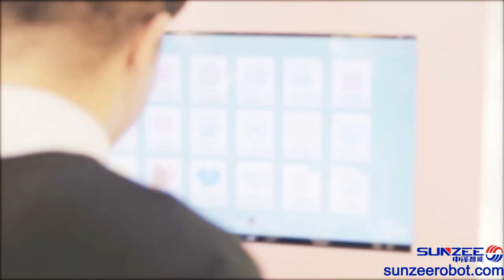automatic cotton candy vending machine - couple Advertising vide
This is a couple Advertising vide film made by Guangzhou sunzee Intelligent Technology Co., Ltd for automatic cotton candy vending machine. We are the only manufacturer of automatic cotton candy vending machine. We focus on the R & D and production of automatic cotton candy vending machine